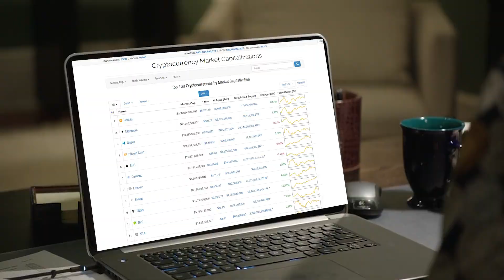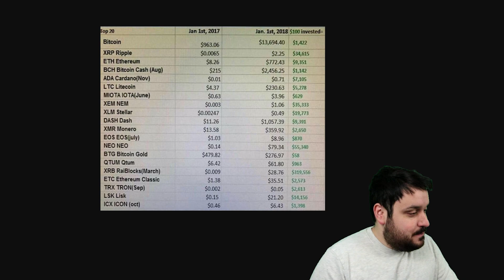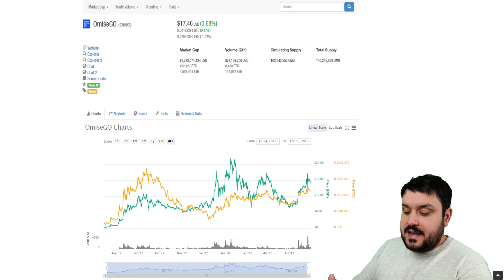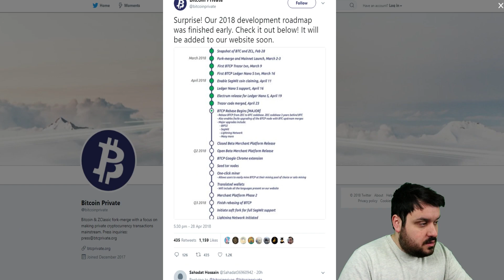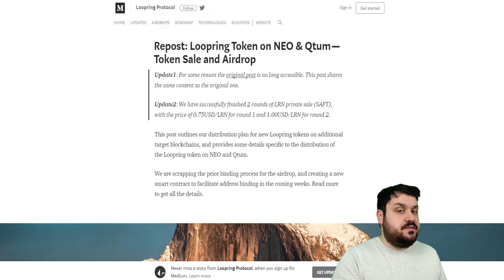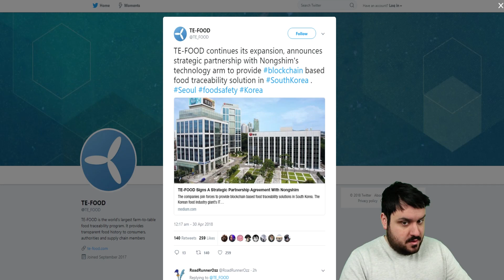A Crypto Buyers REAL Remorse